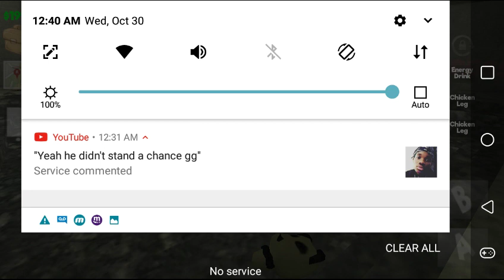Aceelsword vs IMMORTAL HACKER School Of Chaos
Weak ass immortal lmfaoo